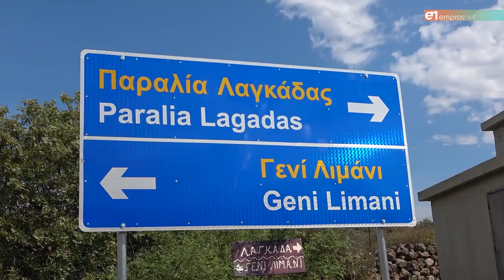Εγκαινιάστηκε ο δρόμος Ταξιάρχης - Λαγκάδα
Βέρρος: Μετατρέπουμε το αγροτικό δίκτυο σε επαρχιακό